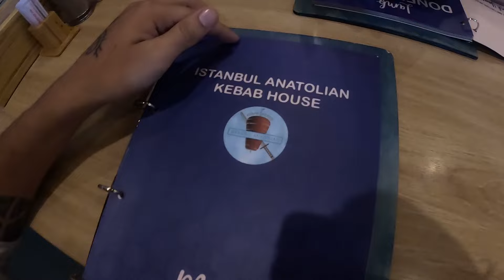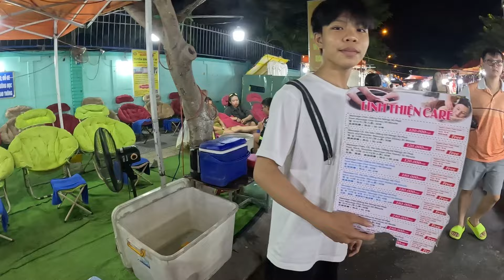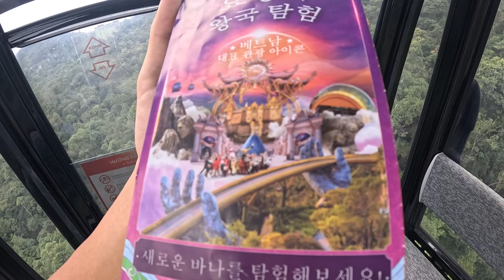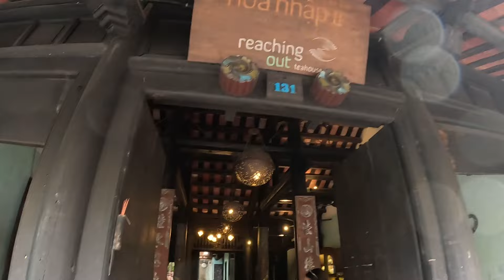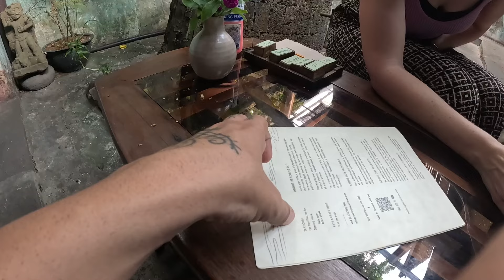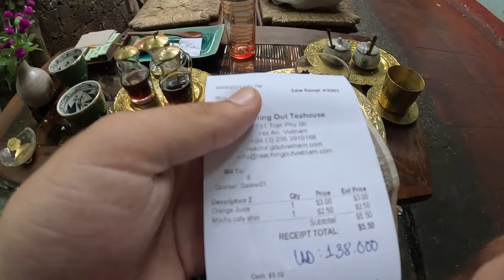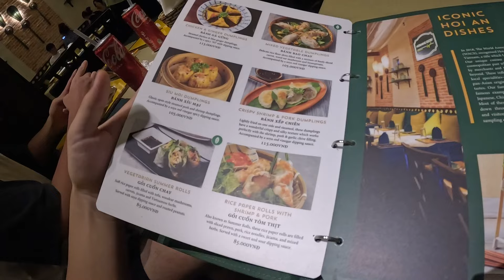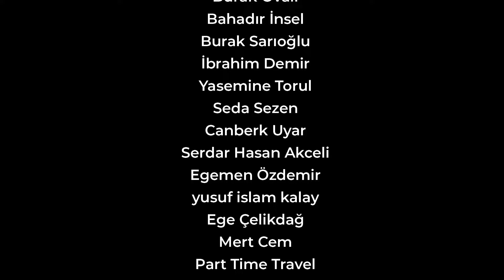Da Nang, Vietnam Seyahat Rehberi ~32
Selamlar! Vietnam'ın en yaşanılabilir şehirlerinden biri olan Da Nang'ta birlikte harika bir keşfe çıkıyoruz! 🌍

Bu videoda, Da Nang’ta yapabileceğiniz en keyifli aktiviteleri ve görülmesi gereken yerleri tek tek gösterdim. Golden Bridge, Dragon Bridge, Ba Na Hills, Son Tra Dağı, Gece Pazarı ve Marble Mountains gibi dünyaca ünlü ve büyüleyici yerleri ziyaret ettik. Da Nang’ta seyahat etmeyi planlıyorsanız, bu rehber tam size göre!

Şehirde gezip görülecek yerler, yapılacak aktiviteler ve yerel kültür hakkında ipuçlarını bu videoda bulacaksınız. Da Nang seyahatiniz öncesi mutlaka izleyin!

📍 Videoda bahsedilen yerler:

Golden Bridge ve Ba Na Hills
Dragon Bridge
Son Tra Dağı
Gece Pazarı
Marble Mountains
İyi seyirler dilerim! Yorumlarınızı bekliyorum. 😊

Da Nang gezilecek yerler
Da Nang turu
Da Nang gezi rehberi
Da Nang'da ne yapılır?
Da Nang tatil önerileri
Da Nang gece hayatı
Da Nang otelleri
Da Nang'da yeme içme
Da Nang ulaşım
Da Nang Golden Bridge
Da Nang plajları
Da Nang Ba Na Hills
Da Nang Dragon Bridge
Da Nang hava durumu
Da Nang gece pazarı
Da Nang Marble Mountains
Da Nang Son Tra Dağı
Vietnam Da Nang festivalleri
Da Nang fotoğraf çekilecek yerler
Da Nang turistik yerler